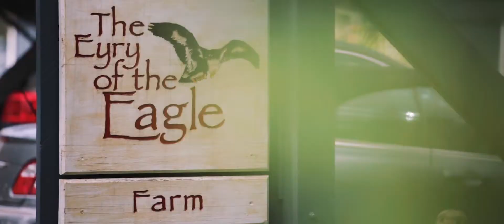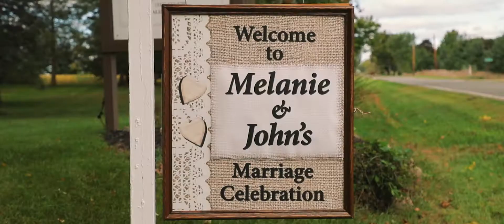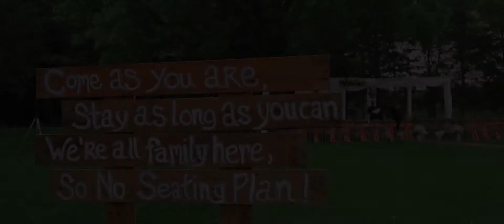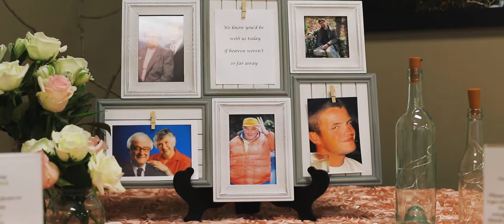Melanie + John Wedding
Have us tell your wedding story!

Visi Productions Photo + Video
Available for weddings in Metro Detroit and beyond